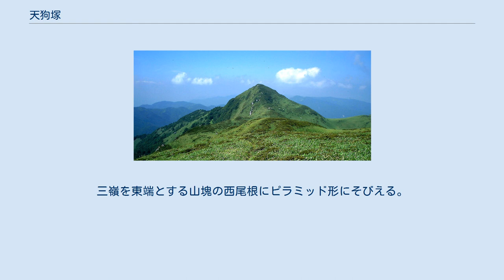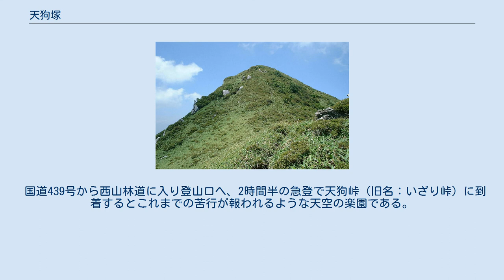天狗塚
天狗塚（てんぐづか）は、徳島県三好市に位置する山である。
標高1,812m。
四国百名山、とくしま88景選定。
 旧三好郡東祖谷山村に位置。
徳島県下では第8位の高峰である。
剣山国定公園に含まれる。
三嶺を東端とする山塊の西尾根にピラミッド形にそびえる。
 頂上付近一帯にはミヤコザサが生い茂り、露岩地にはコメツツジが群生している。
地質的には三波川帯に属する。
 山頂からの展望は、真下の西側には牛の背の草原、東側は西熊山への草原から三嶺に至る美しい尾根が続く。
遥か北側には足下の祖谷川を挟んで寒峰・烏帽子山・矢筈山などの祖谷の山々、南側には綱附森から京柱峠へ延びる高知県境の山並み、東方には晴天には遠く石鎚山や太平洋まで眺められる。
 理論上、天狗塚西側の牛の背の草原からミツコバ山にかけての地域は、約172km離れたあべのハルカスを望むことが出来る最遠地点とされる。
 国道439号から西山林道に入り登山口へ、2時間半の急登で天狗峠（旧名：いざり峠）に到着するとこれまでの苦行が報われるような天空の楽園である。
 東西に広がる草原の真ん中に聳えるピラミッドのような山頂へはあと30分である。